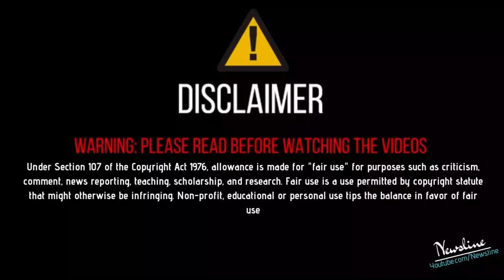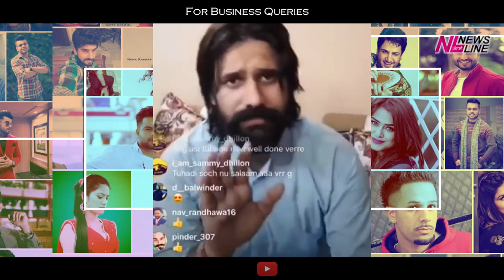ਵੱਡਾ ਗਰੇਵਾਲ ਚੂਚਾ, ਤੇਰੀ ਸਟੇਸ਼ਨ ਤੇ ਪਾਨ ਦੀ ਰੇਹੜੀ ਬਹੁਤ ਚੱਲੇ - ਪ੍ਰਿੰਸ ਰੰਧਾਵਾ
ਵੱਡਾ ਗਰੇਵਾਲ ਚੂਚਾ ਤੇਰੀ ਸਟੇਸ਼ਨ ਤੇ ਪਾਨ ਦੀ ਰੇਹੜੀ ਬਹੁਤ ਚੱਲੇ ਪ੍ਰਿੰਸ ਰੰਧਾਵਾ ਇਸ ਵੀਡੀਓ ਨੂੰ Like Share ਕਰੋ ਤੇ ਤੁਹਾਡਾ ਆਪਣਾ ਚੈਨਲ Newsline ਨੂੰ ਹੋਰ ਨਵੀਆਂ ਖ਼ਬਰਾਂ ਦੇਖਣ ਲਈ ਕਿਰਪਾ ਕਰਕੇ Subscribe ਕਰੋ ਹਰ ਖ਼ਬਰ ਦਾ ਨੋਟੀਫਿਕੇਸ਼ਨ ਸਭ ਤੋਂ ਪਹਿਲਾ ਤੇ ਮੁਫ਼ਤ ਆਪਣੀ ਮੋਬਾਈਲ ਸਕਰੀਨ ਤੇ ਪਾਉਣ ਲਈ ਘੰਟੀ ਵਾਲੇ ਬਟਨ ਤੇ ਜਰੁਰ ਕਲਿੱਕ ਕਰੋ

Newsline Team